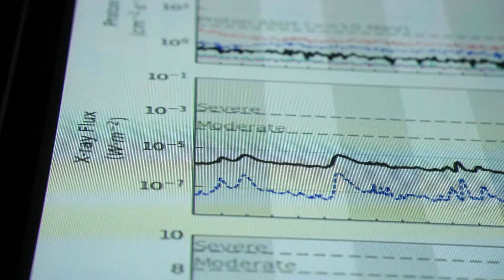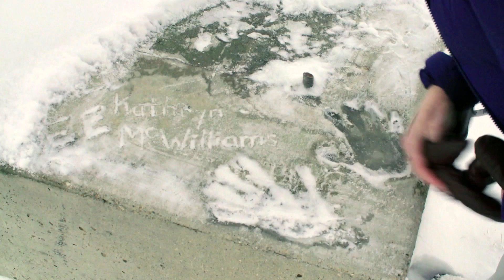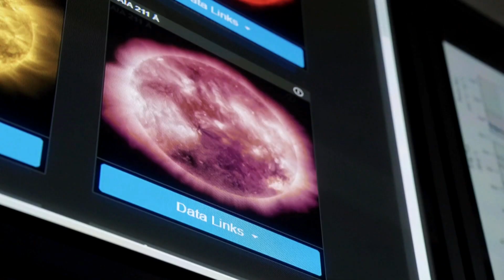What is a solar storm?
During the total eclipse earlier this month sun-gazers could see the outer ring of the sun and bright filaments leaping from the sun. If they escape the fiery body’s pull they will form solar storms, and a lot of them are expected in 2024. Radio-Canada’s Camille Vernet breaks down what that means for the earth, and talks to people trying to predict and protect.